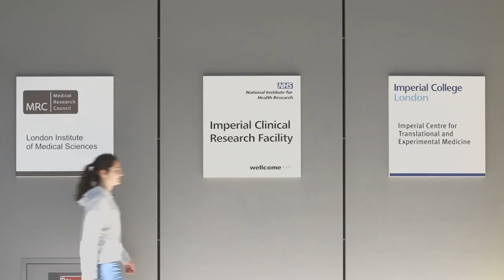Insights into Life as a PhD student | MRC LMS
We spoke to a group of our PhD students who share various insights into what it is like to be a PhD student here at the MRC LMS including the application process, advice for other students, the different research projects and much more.